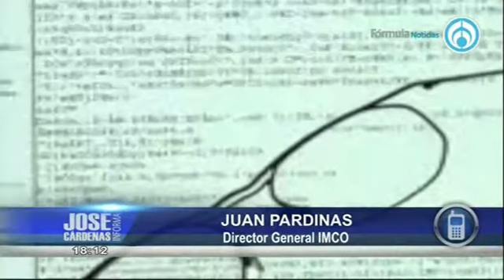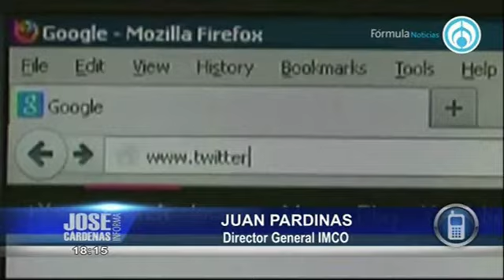Juan Pardinas Director General del IMCO con José Cárdenas Informa 1ª parte